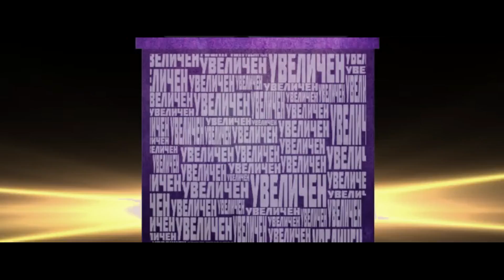Apollo & SplitKid & JAY & F.O. - УВЕЛИЧЕН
Абонирайте се и първи ще получавате всички новини от нас and you will be the first to get all the news from us

Музика : Damien Alter
Микс и Мастъринг : Петър Петров - VEZNATA
Видео, анимация и монтаж :  Павел Митри- Аполо